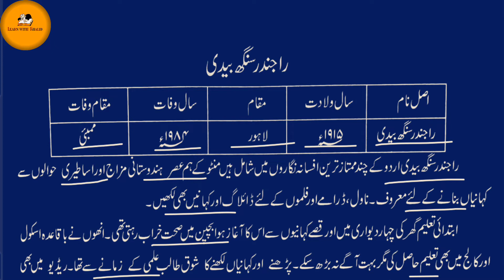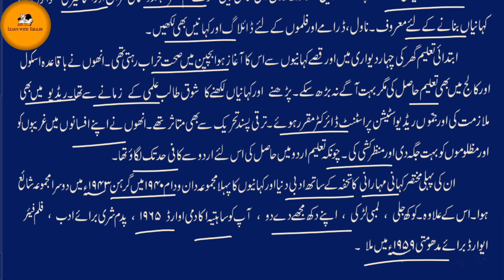RAJINDER SINGH BEDI( راجندر سنگھ بیدی) | Biography | Halat e Zindagi |CTET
RAJINDER SINGH BEDI( راجندر سنگھ بیدی) | Biography | Halat e Zindagi |CTET | ‎@Learn with Khalid